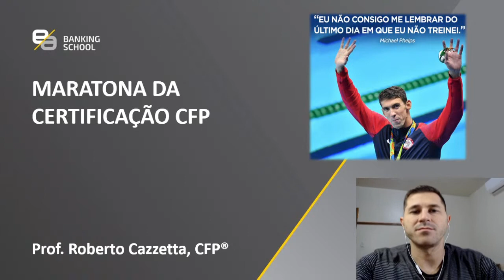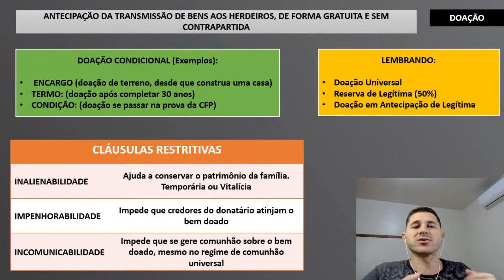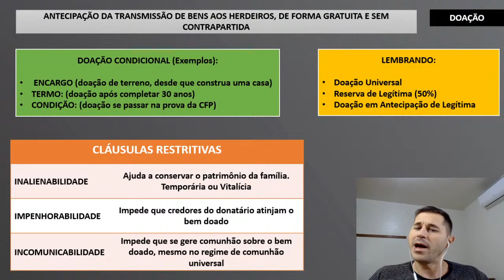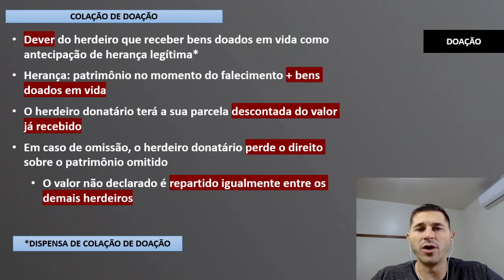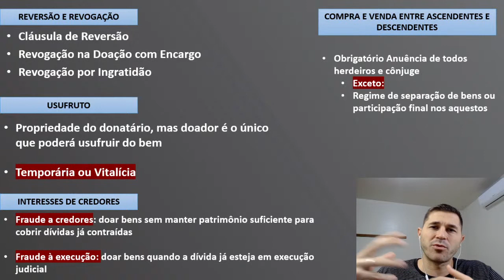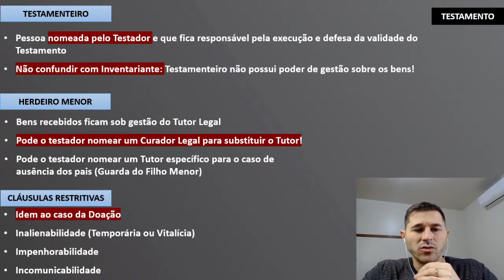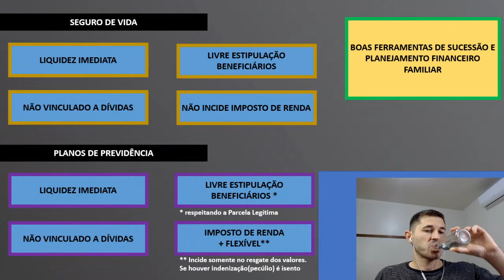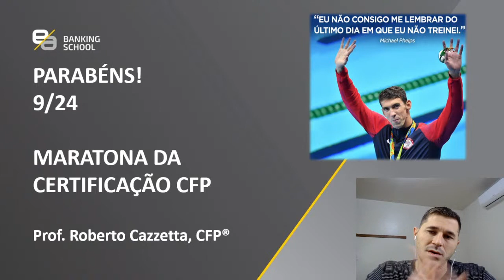Maratona da Certificação: Masterclass CFP® | Instrumentos de Planejamento Sucessório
Tema deste episódio: Masterclass CPF | Instrumentos de Planejamento Sucessório

O que é a Maratona da Certificação?
É uma das maiores revisões de exame CFP® que você já viu. Com conteúdos de peso, de 13/04 até o dia da prova, 06/06.

Para isso, será realizada uma sequência de lives, produzidas pela EA Banking School, nas quais iremos lhe entregar os melhores conteúdos do mercado e responder todas as suas dúvidas.

Quem é Roberto Cazzetta?
Professor, gerente bancário e planejador financeiro.
Cazzetta é graduado em Administração pela UFRGS, com MBA em Gestão Comercial pela FGV e Especialização em Finanças, Investimentos e Banking pela PUCRS. Tem as certificações CPA-20, da ANBIMA, e CFP® (Certified Financial Planner), emitida pela FPSB. É profissional da área há mais de 10 anos, entre experiências como bancário e professor para certificações financeiras.